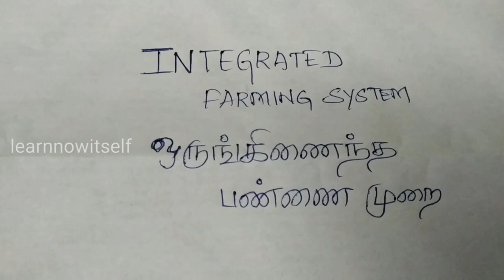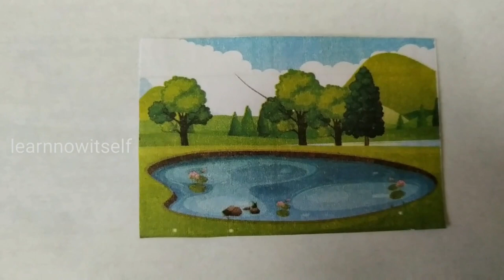Components Of Integrated Farming System - Part 1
Premiered on 26 May 2020

This video explains about the Components of Integrated Farming System(IFS). Continuation of this video will be published ..